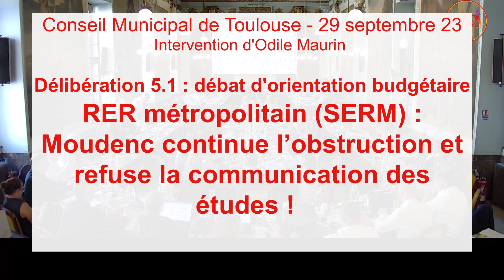RER métropolitain (SERM) : Moudenc continue l’obstruction et refuse la communication des études !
Intervention d'Odile Maurin, conseillère municipale de Toulouse, lors du conseil municipal du 29 septembre 2023 sur la question du RER

Alors que je souhaitais intervenir à la fin du débat sur la délibération 4.1 sur la présentation du rapport développement durable, après que la majorité ait évoqué le RER avec des propos mensongers, le maire m’a coupé le micro. Je n’étais pas intervenue jusqu’ici dans ce débat, mais il a considéré le temps alloué était dépassé, empêchant à nouveau l’opposition de s’exprimer, contrevenant ainsi à nos droits et aux principes démocratiques.

Je suis donc intervenue à la fin de la délibération suivante qui concernait le budget, pour demander communication des nouvelles études sur le RER métropolitain, aussi appelé SERM Service express régional métropolitain, que le préfet aurait communiqué à la mairie, et pour rappeler la proposition du collectif Rallumons l’Etoile. Nous demandons des études spécifiques pour vérifier la faisabilité du projet de Rallumons l’Etoile qui propose 2 phases dont une à 2026 avec un cadencement à la 1/2h qui améliorerait grandement les circulations sur la métropole dans un 1er temps en attendant les AFNT et les nouvelles gares.

Moudenc continue de nous renvoyer vers la région et l’Etat pour obtenir les études dont la mairie dispose pourtant, tactique que nous connaissons bien maintenant pour ralentir nos investigations et celles des associations. Pourquoi Jean-Luc Moudenc freine-t-il tellement fort malgré la signature d’un vœu métropolitain en 2022 en faveur du RER ? Pourquoi s’opposer à la nécessaire amélioration des transports du quotidien pour diminuer pollution et embouteillages ?